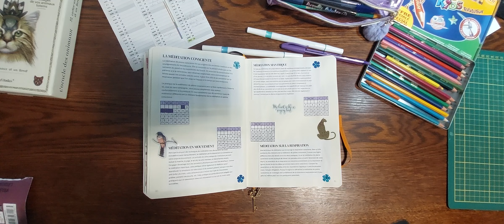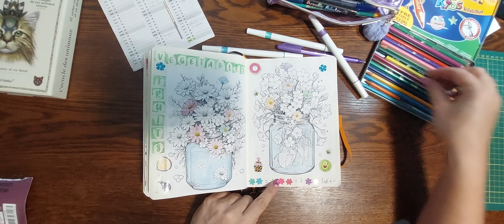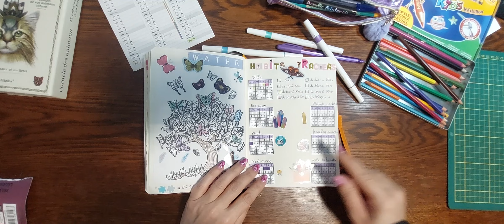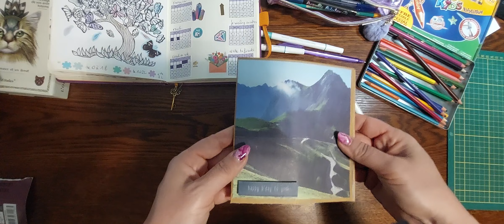bullet journal du 7 mars